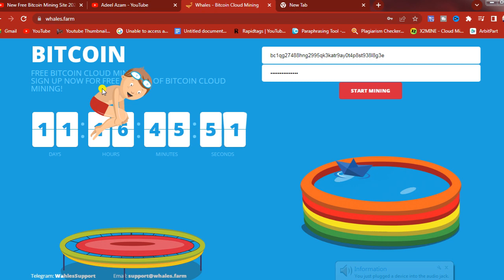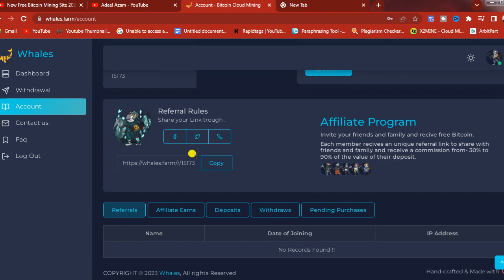New Free Bitcoin Mining Site 2023 || Free Cloud Mining Site 2023|Free Btc|Signup Bonus 40GH/S